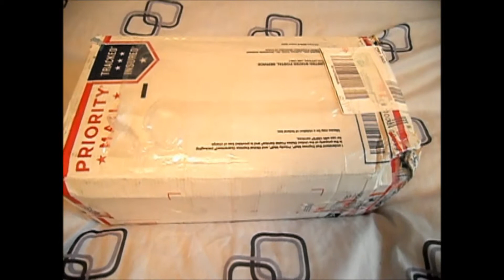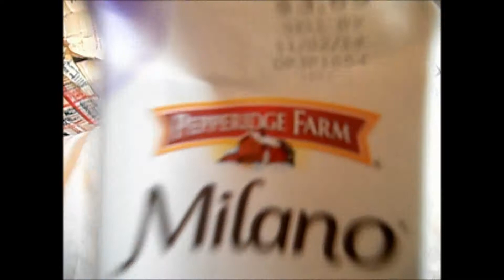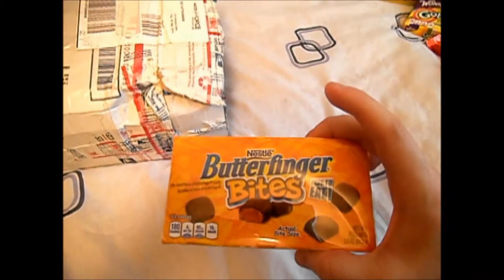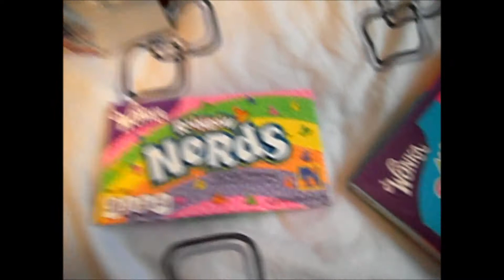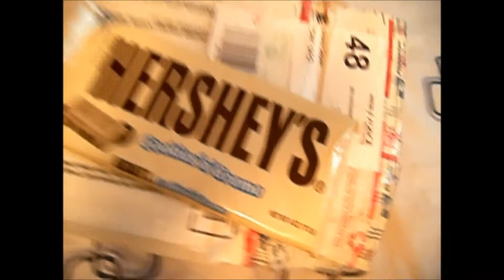A parcel from Imgur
In which I get the munchies